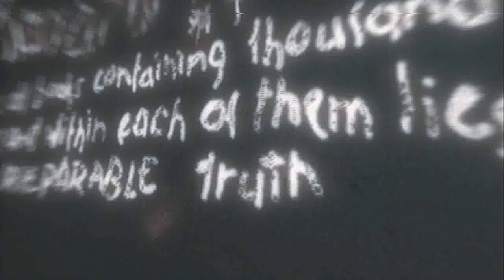Assassin's Creed: Episode 4 - Back to Rank 1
So yeah, we didn't die! Just got demoted! :D. D:
Sorry if it's glitchy, I'm trying to fix that for all my vids atm.

Anyways, enjoy!
Credits to AGamerX1 for the new thumbnails by the way.